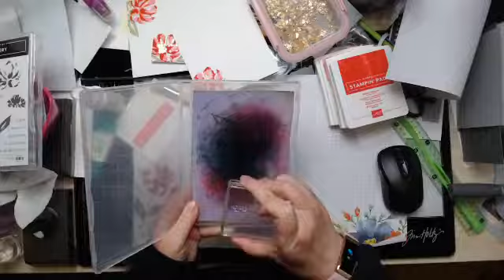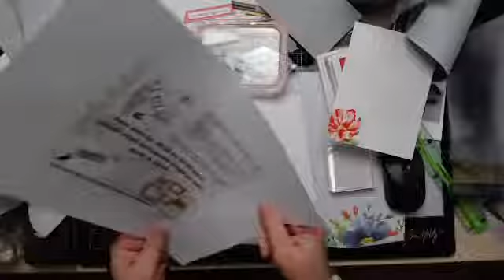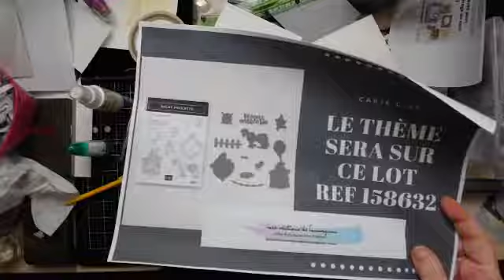carte club mars 2021